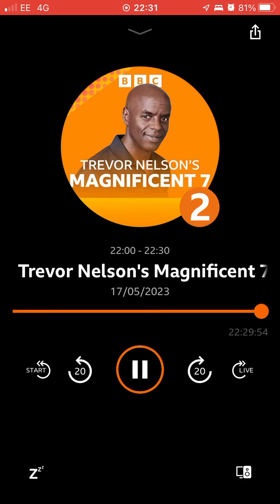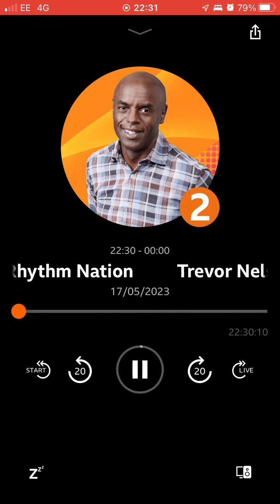18 May 2023